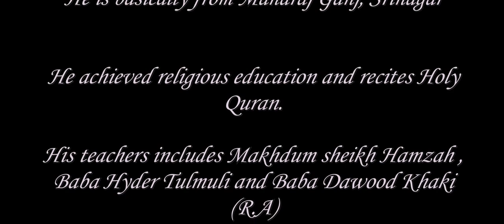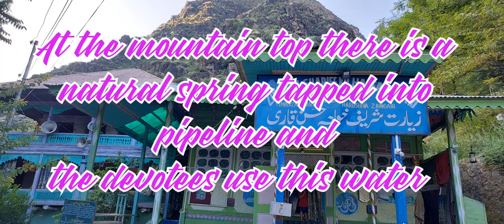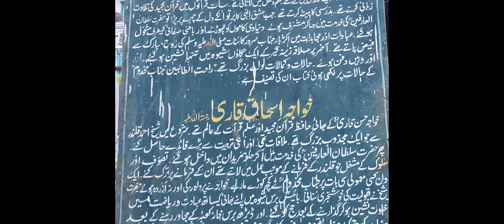Ziyarat Kh. Ghulam Hassan Qari (R.A.) | Sufi saint |hardshiv | Sopore | Apple town of Kashmir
Ziyarat Kh. Ghulam Hassan Qari is basically from Maharaj Ganj Srinagar. He achieved religious education and recited holy Quran. His teachers include Makhdum Shiekh Hamzah, Baba Hyder Tumuli and Hazrat Baba Dawood khaki (R.A) . He in his later years settled at hardshiv Sopore. This place is nearly 50 Km from Srinagar city.